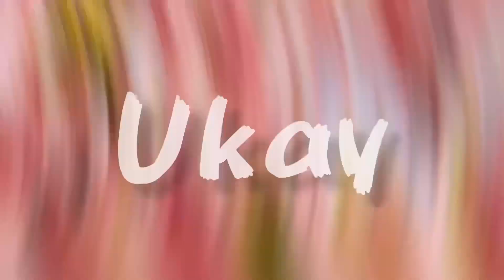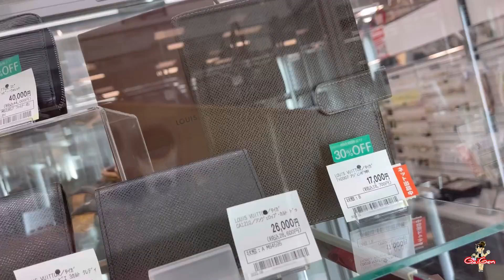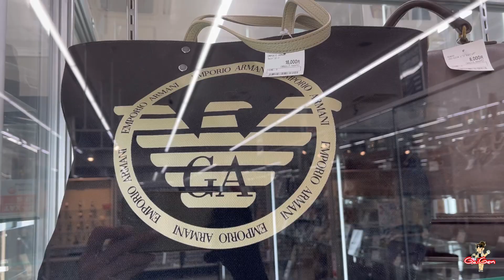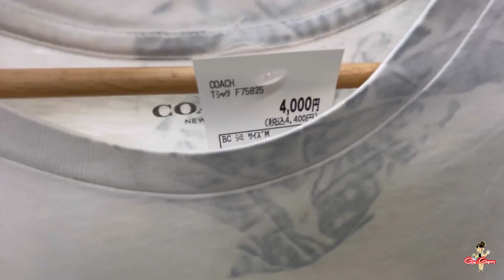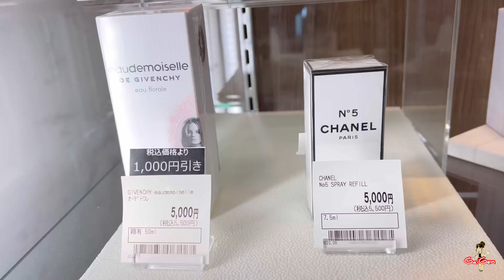Napagsaraduhan ng book off habang nag-uukay-ukay 5-50% discount👍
Welcome sa gaigen japan lifestyle and travel vlog